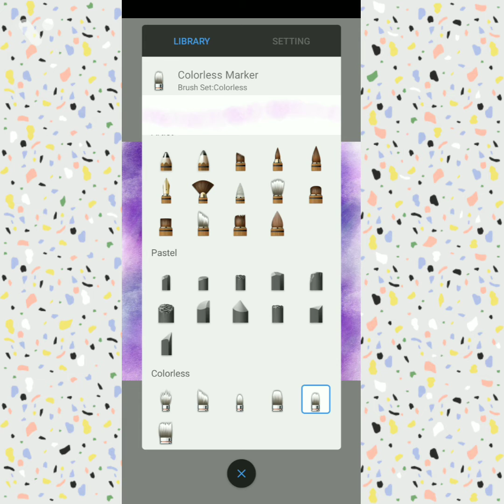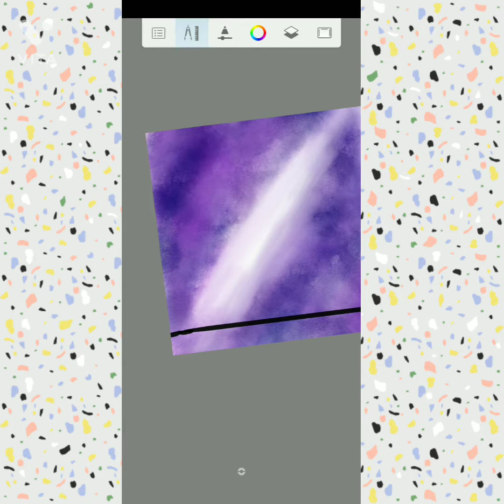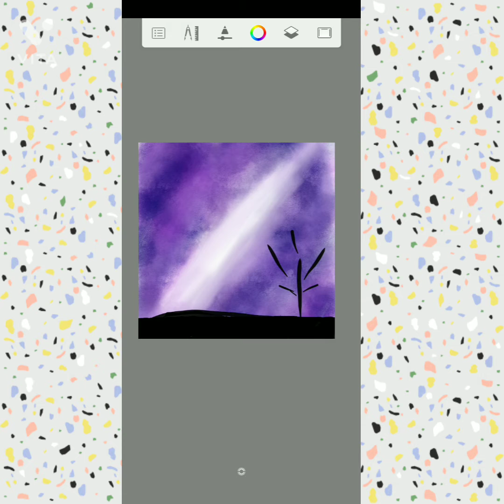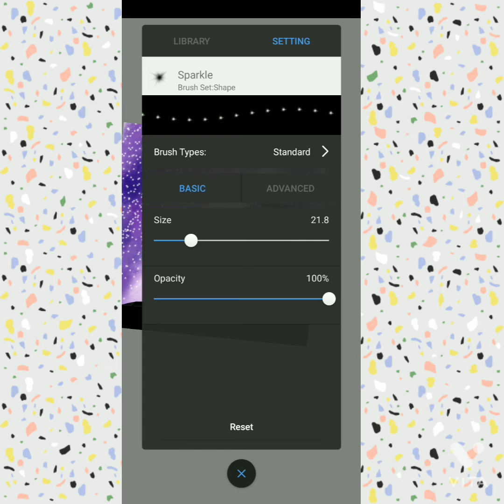Digital Art ll Galaxy Night ll Tutorial ll Subscribe now ll 🙏😀🌃